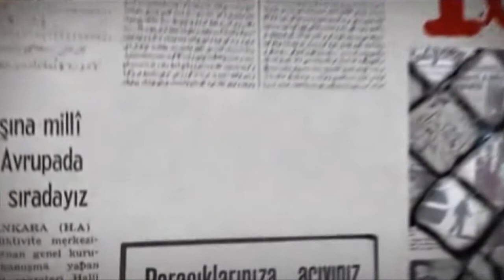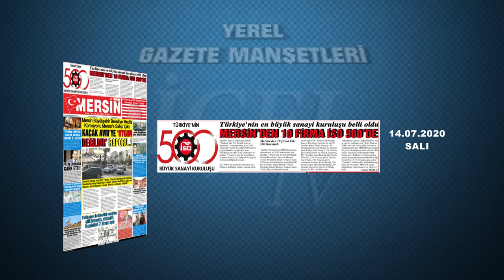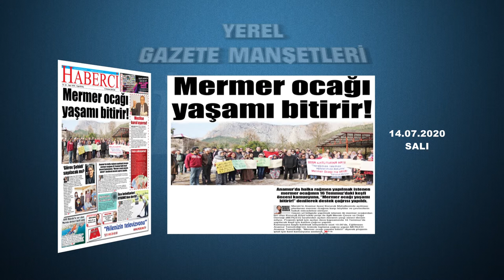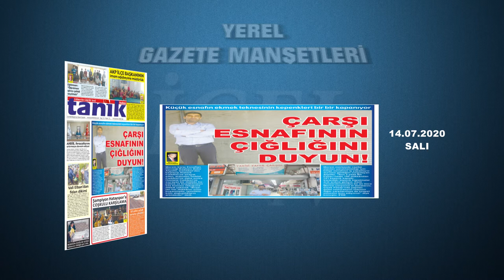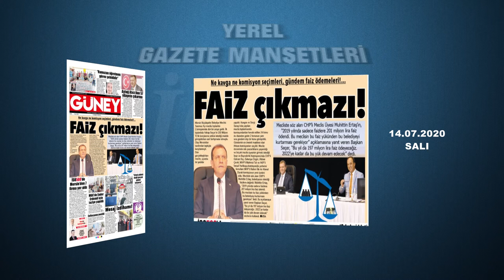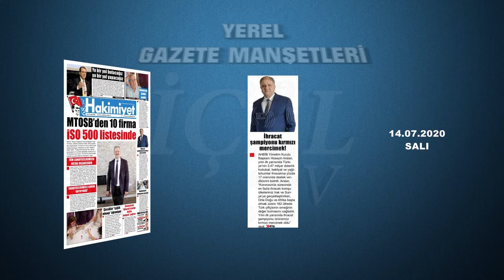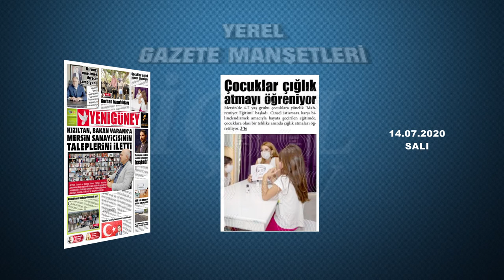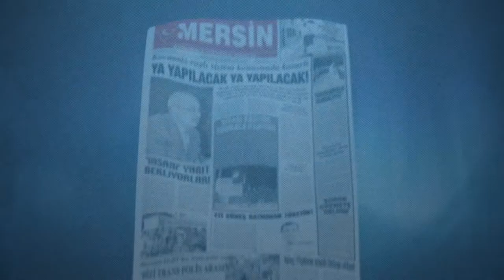YEREL GAZETE MANŞETLERİ 14.07.2020